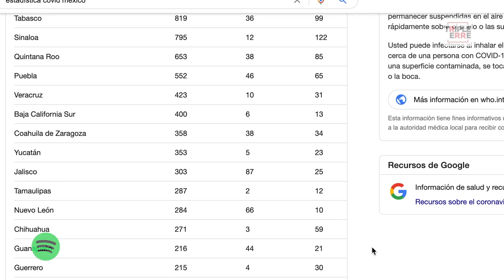Triple Erre Podcast, Temporada 2, Episodio 17: Alejandro Tello, Miguel Torres, Ulises Mejía.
Platica con los Alcaldes de Zacatecas, Ulises Mejía, de Villanueva Miguel Torres y el Gobernador del Estado de Zacatecas Alejandro Tello.